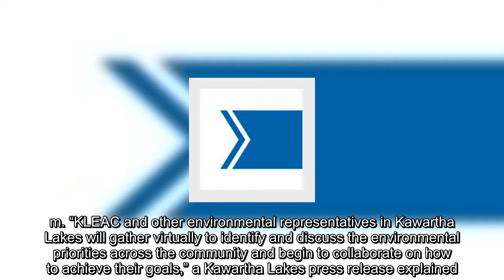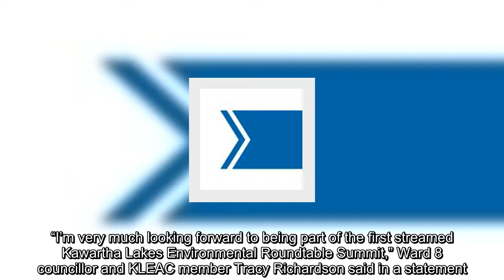✅ Kawartha Lakes committee to hold an environmental summit